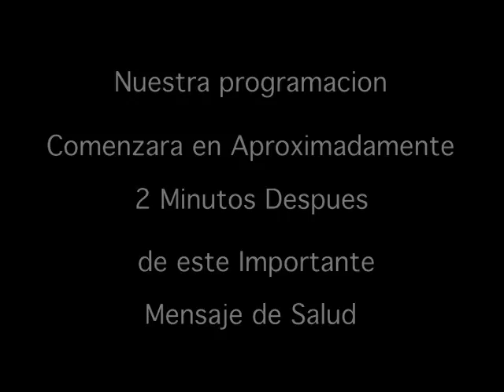aficionados al canto audiciones del programa, talento como las de american idol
aficionados al canto audiciones del programa, talento local artistas que an hecho audiciones para el talento local. un programa que le dice si a todo el talento del mundo